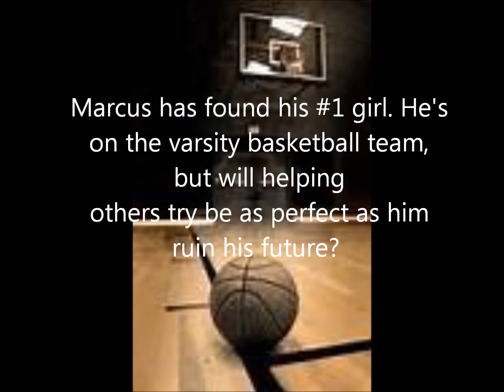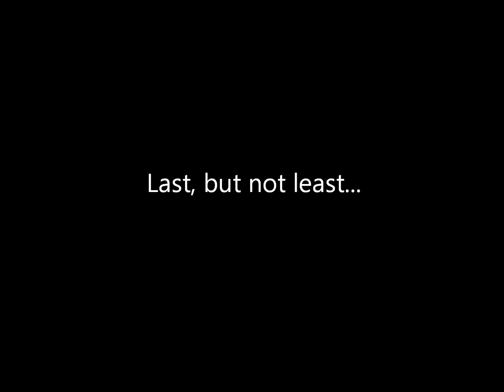Trouble Follows (movie trailer)